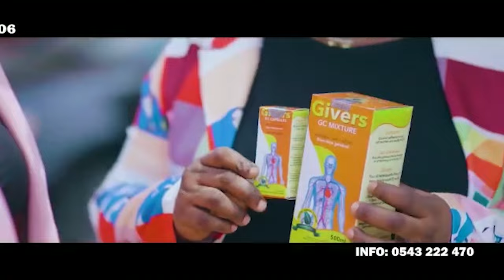🔥PAE MU KA SHOW🔥FOOLS SHUT UP, OMANHENE OF ADOM TV SHOULD STOP BEING BIAS,HE IS BEING UNPROFESSIONAL